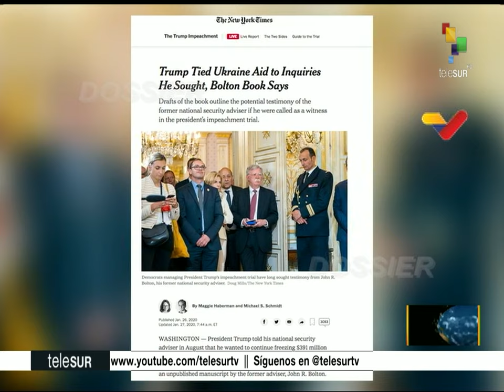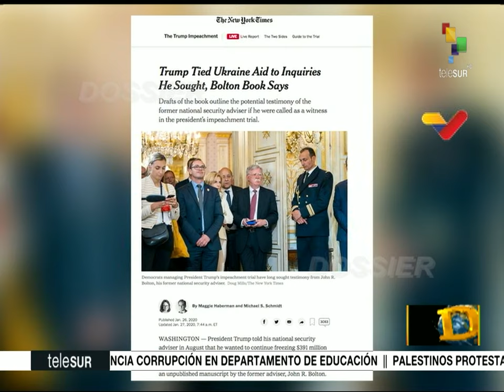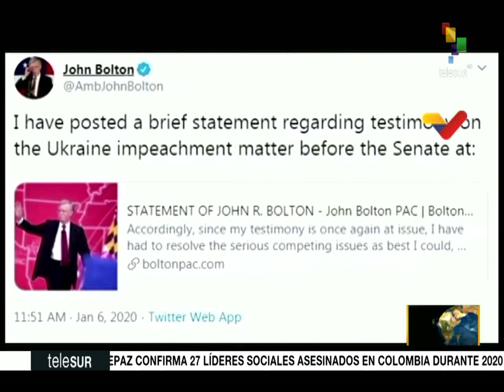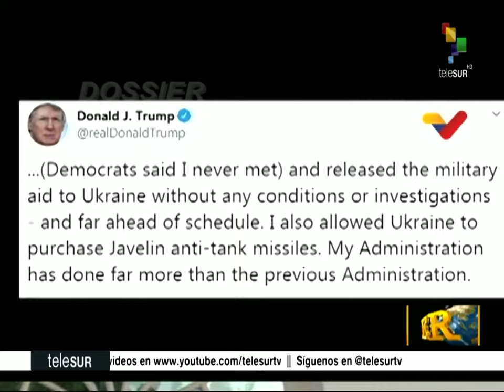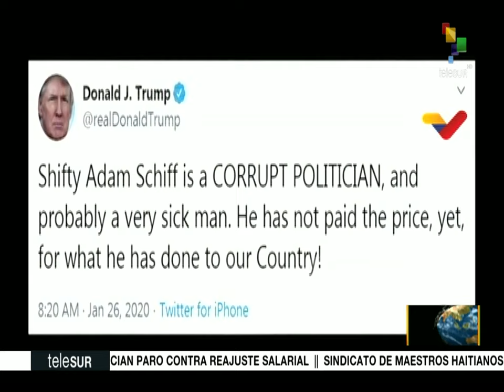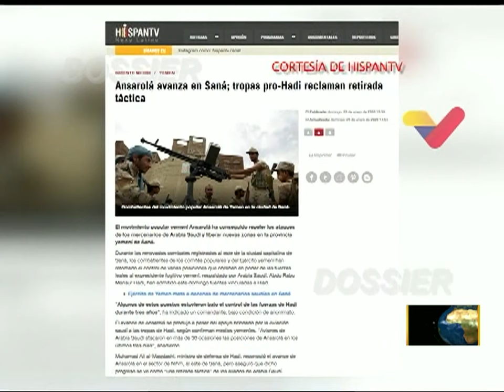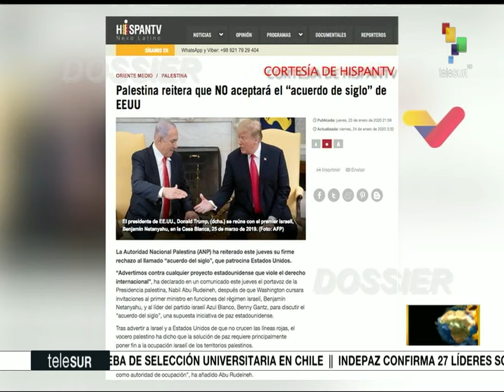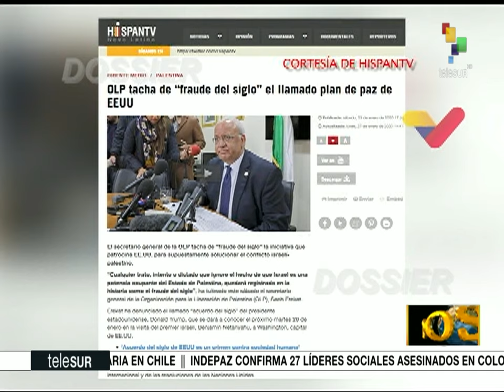Dossier 2020.01.27 HD con Walter Martinez: Hindu Anderi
Invitada: Hindu Anderi (periodista y defensora de DDHH de Palestina)

- Acuerdo del siglo entre EE.UU. y Palestina
- Situación del pueblo palestino actualmente
-  Llamado de resistencia árabe